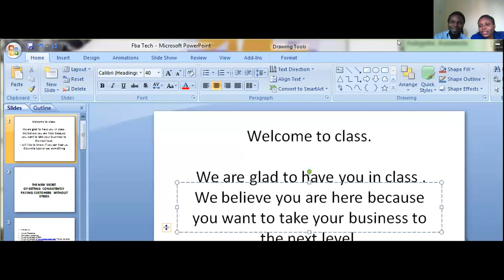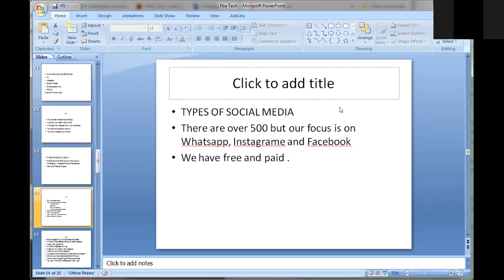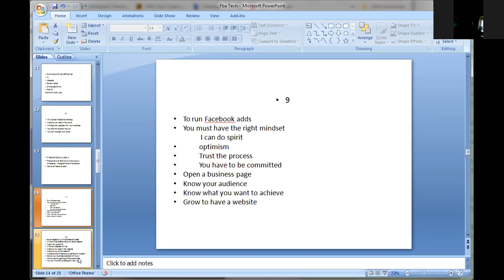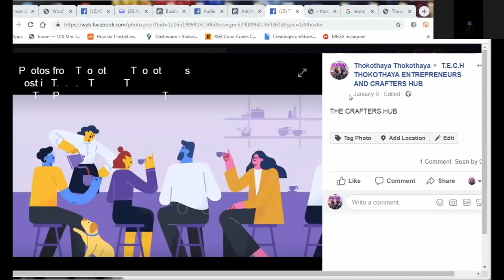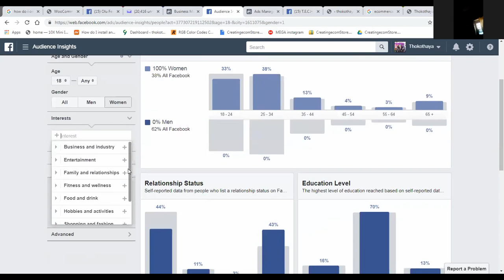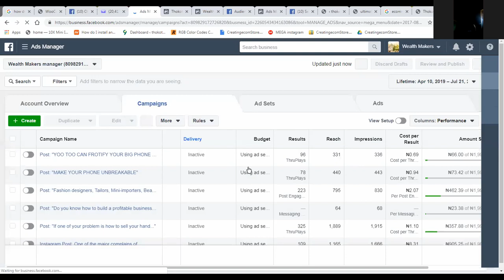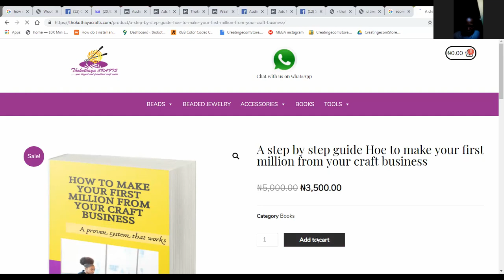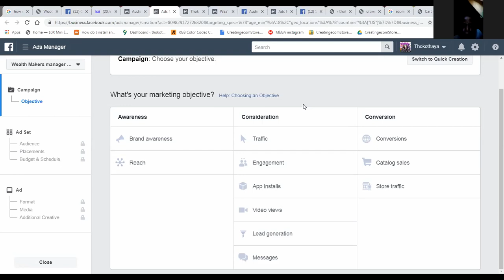How to get consistiently paying customers Reveled Audio